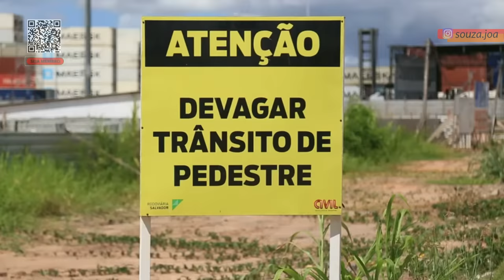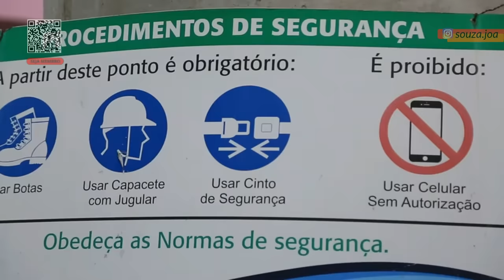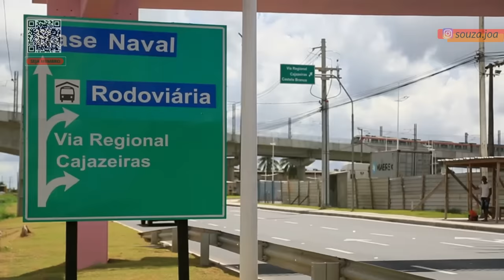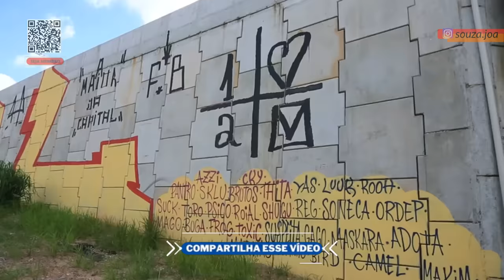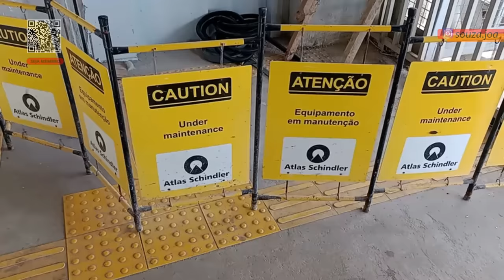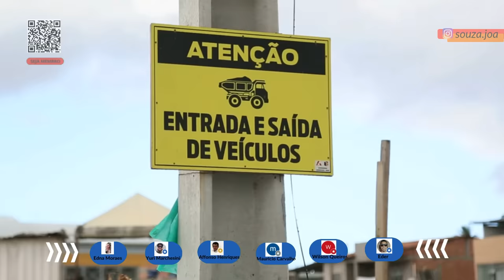NOVA RODOVIÁRIA DE SALVADOR - COMO ESTÁ A CONSTRUÇÃO